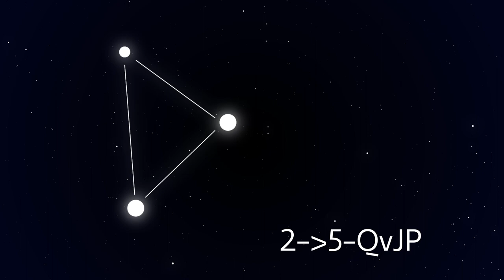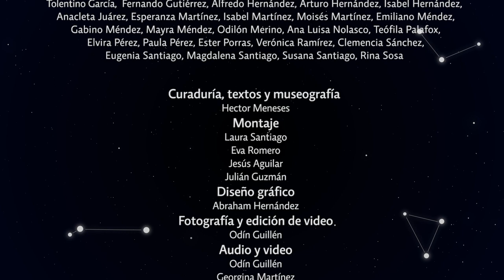Expo 2018: Nuevas Constelaciones: 2-5-QvJP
Entrevista con María Isabel Martínez Hernández (San Lucas Quiaviní), Romualdo Curiel Hernández (San Lucas Quiaviní) y Clemencia Josefa Sánchez (San José del Progreso) para la exposición "2018: Nuevas Constelaciones" (julio-septiembre de 2018) presentada en el marco del décimo aniversario del Museo Textil de Oaxaca.